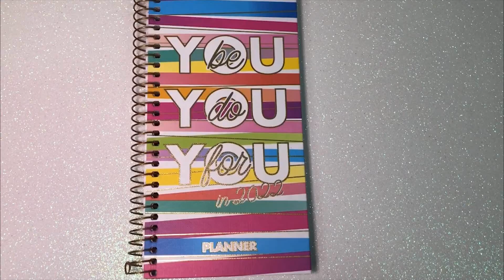Planner Be You